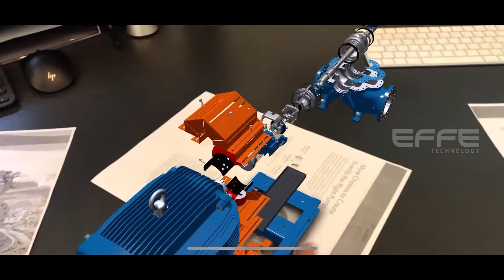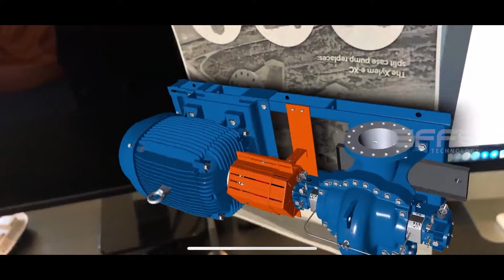Augmented_reality for manufacturing industry| AR VR development company| EFFE Technology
Augmented reality helps to understand the real-time experience. Our application helps to understand the working procedure of complex machineries and virtually test the procedure flow and other working procedures.

MARKETING PARTNER
EFFE Technology, a technology-driven software development company creating a revolution in the marketing industry and online platforms by delivering immersive and interactive user –experiences with customer engagement applications. We develop software using different technologies for product manufacturers, software companies, IT businesses, and start-ups. We deliver 3D web and mobile applications, AR and VR Applications, 360 Virtual tour, techno-marketing strategies, and high quality user experiences to achieve client’s business objectives. Our services can help you to plan and deliver 3D USER EXPERIENCE to maximize scalability and performance.

Marketing Tags: appdevelopment software development